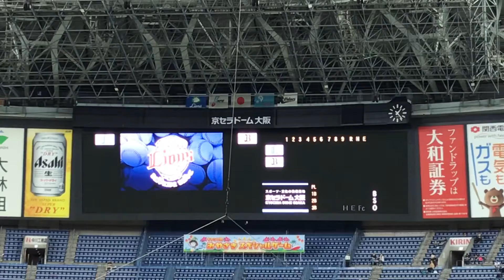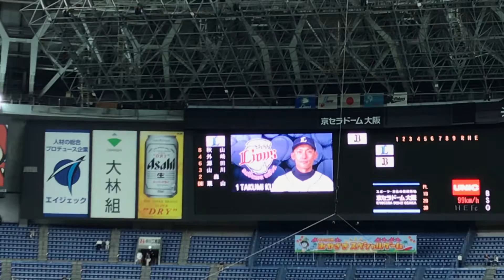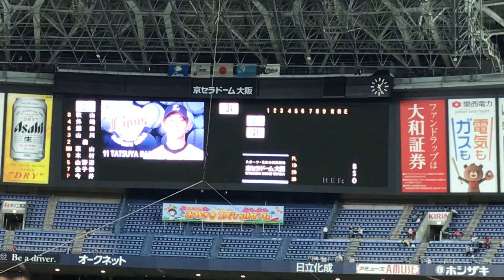2019.5.18埼玉西武 スタメン発表